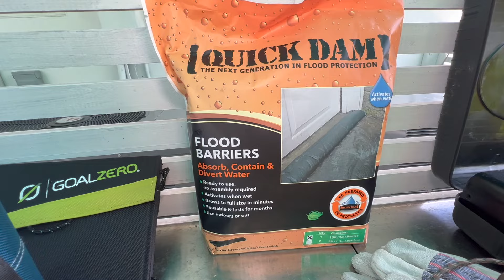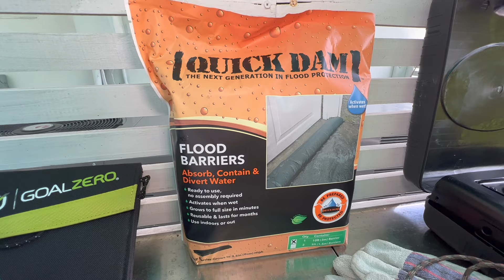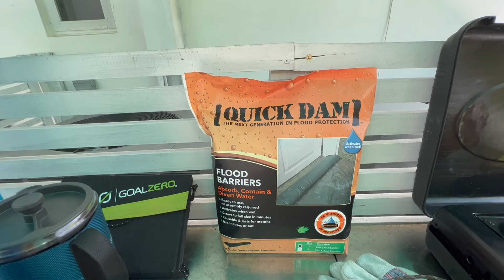How to Prepare and SURVIVE Hurricane Milton: Gear and Tips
Hurricane season starts June 1.  Hurricane season 2024 is predicted  to be busy and bad. Learn how to protect yourself nd your family from a survivor  of major Cat 5 storms Andrew and Katrina.  In this video, we're going to be talking about Atlantic hurricane season and how to prepare yourself and your family for the upcoming hurricane season. We'll be sharing tips and hacks on how to survive a hurricane, from sheltering yourself and your family to stocking up on supplies.
2024 Hurricane Season Survival and Preparations
How To prepare and Survive a Hurricane

Whether you're a first-time hurricane survivor or you've been through one before, this video is for you! By the end, you'll know everything you need to know to stay safe and prepare for the next hurricane season.
In this video, we're going to discuss Hurricane Prep: How To Tips and Hacks to Survive. We'll cover topics like how to make a disaster plan, what to stockpile, and how to protect yourself and your loved ones.

Hurricane season is coming, and it's important that you're prepared. In this video, we'll discuss how to make sure you're ready for whatever comes your way. We'll cover topics like how to make a disaster plan, what to stockpile, and how to protect yourself and your loved ones. This video is a MUST WATCH if you're looking to be prepared for hurricane season!

New to Florida? Learn How to prep and Survive hurricane season  June 1-November 30.

With thousands of new people living in hurricane areas since the pandemic, here are  here are my thoughts on preps.

Living in Miami and having survived and lived through many hurricanes and tropical storms, including Andrew, Katrina, Wilma and Irma this video may save your life!.

Alec Rosen